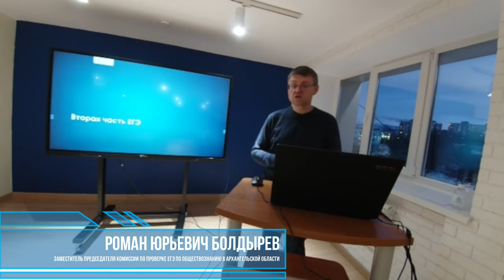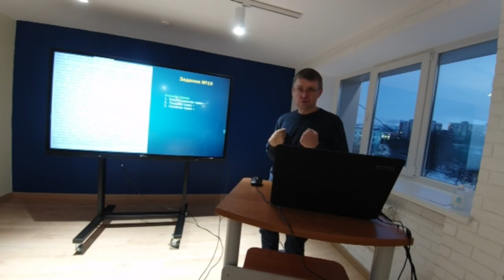Как решать ЕГЭ по обществознанию? Вторая часть - задания №17-20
Лекция, прочитанная в Институте развития образования Мурманской области Романом Юрьевичем Болдыревым - кандидатом исторических наук, профессором кафедры всеобщей истории Северного (Арктического) федерального университета имени М. В. Ломоносова, заместителем председателя комиссии по проверке ЕГЭ по обществознанию Архангельской области.
В лекции рассматриваются задания ЕГЭ в модели 2024 года, на конкретных примерах анализируются типичные трудности, с которыми сталкиваются выпускники в их решении, даются алгоритмы по верному выполнению заданий.